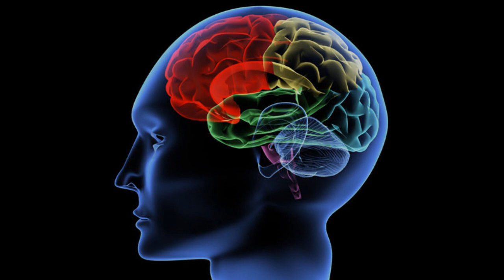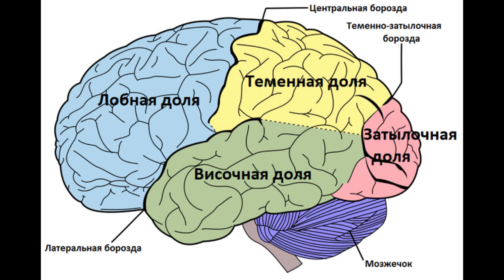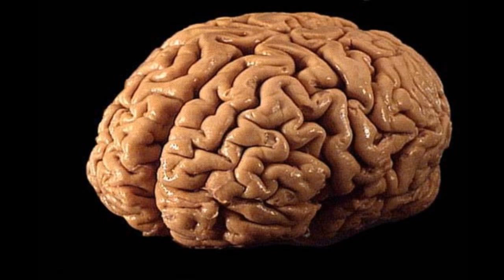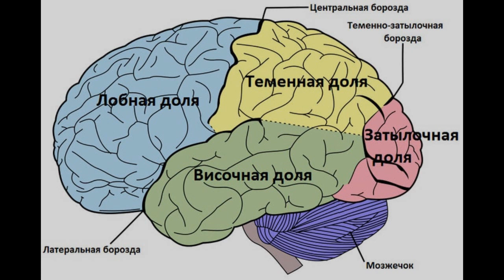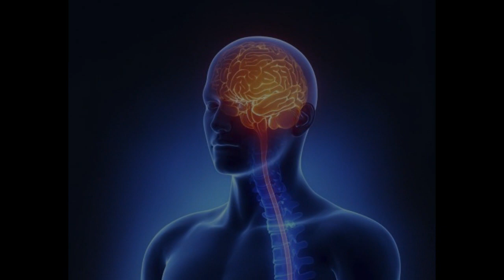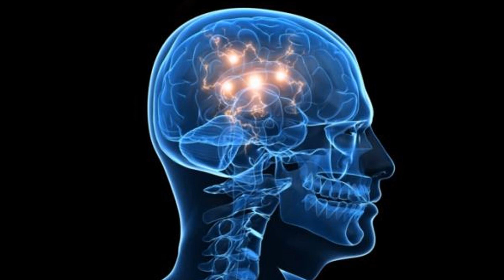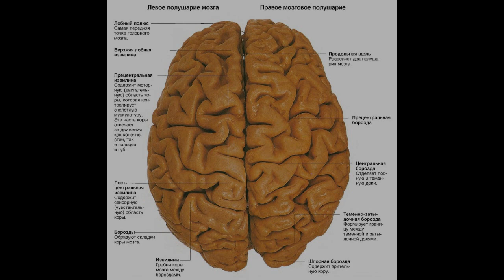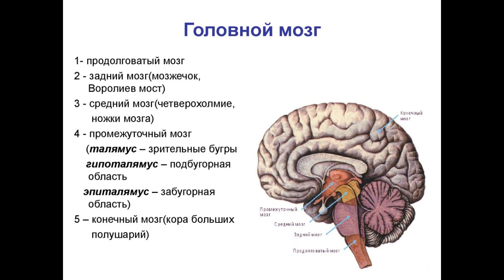Память и мозг (рассказывает Вячеслав Дубынин)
Память — общее обозначение для комплекса познавательных способностей и высших психических функций по накоплению, сохранению и воспроизведению знаний и навыков. Память в разных формах и видах присуща всем высшим животным. Способность к памяти и обучению все животные унаследовали у общего предка, который жил примерно 600 миллионов лет назад. Наиболее развитый уровень памяти характерен для человека... Рассказывает профессор Вячеслав Дубынин, ведущая Мария Баченина.